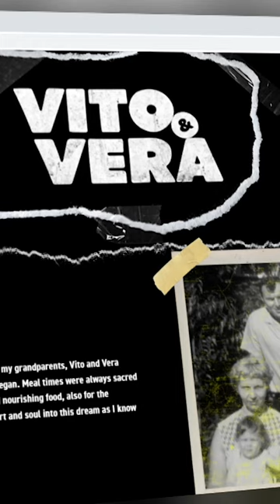This Arkansas restaurant puts a plant-based spin on popular dishes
Little Rock is home to a chef who just won a major Food Network competition. What you may find particularly interesting, however, is what she’s cooking up!